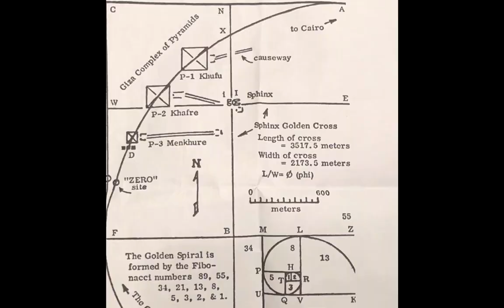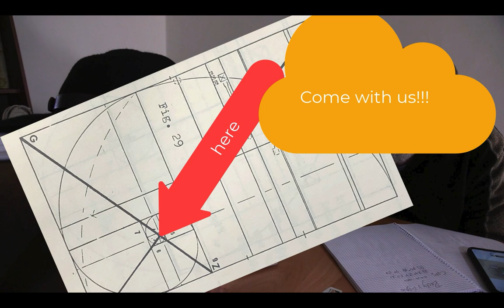Fibonacci Magic at Giza | TheGreatPyramidAIP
Fibonacci numbers approach the Golden ratio, Phi, 1.618. They appear in nature in pinecone patterns, galaxies, sunflower heads, the human anatomy and throughout the universe! There is a Fibonacci Spiral that runs through the center of the 3 large Giza pyramids and the center satellite of Menkaure, whose origin is in a mysterious spot. It seems to have mystic properties that manifest differently each time we go there. It is a quiet and mysterious location, not desert, not residential...
The American Institute for Pyramid Research is planning the Ancient Mysteries of Egypt Tour for April 9-18 of 2021

(If you come with us, and ask privately for a special trip to the Fibonacci origin, I'll take you. Shhhh!)